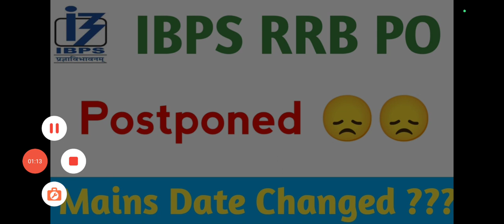Alert !!! IBPS RRB PO Mains 😨 Postponed | Rrb Po Cancelled ❌